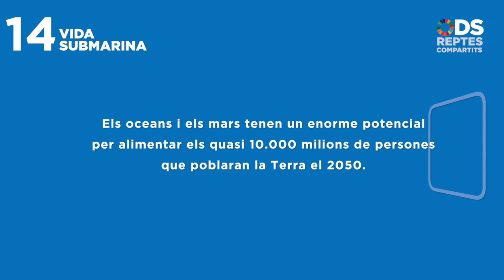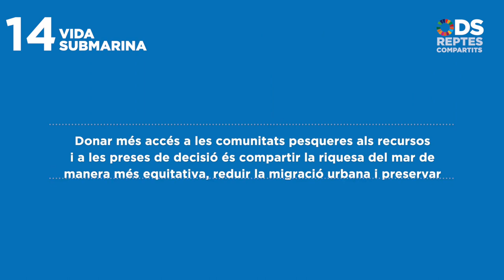ODS Reptes compartits 14/17